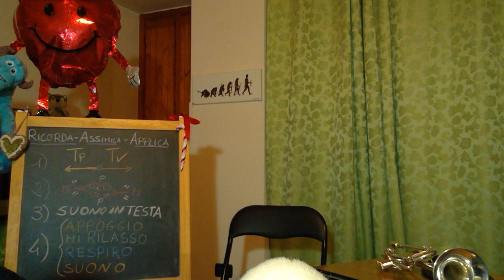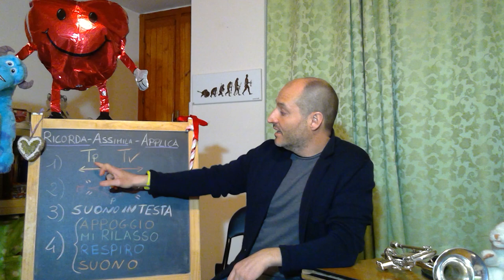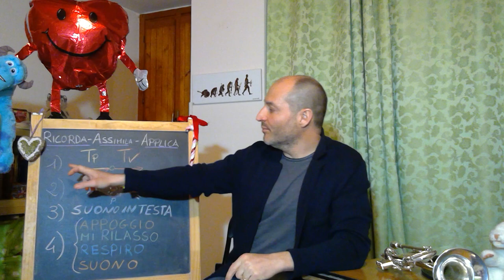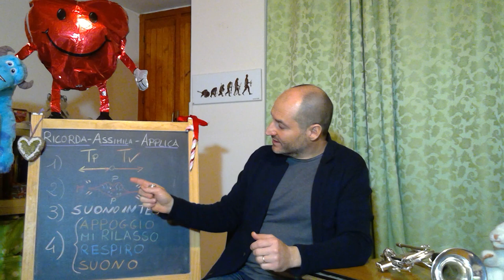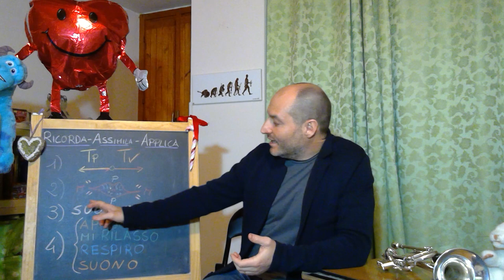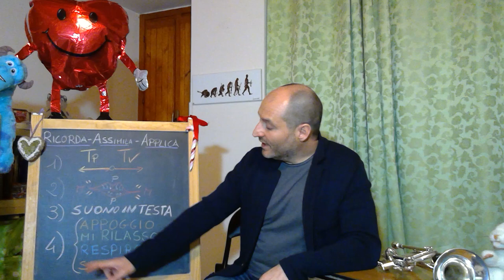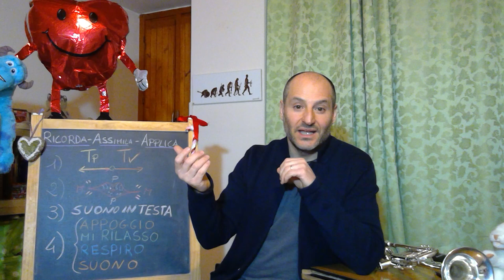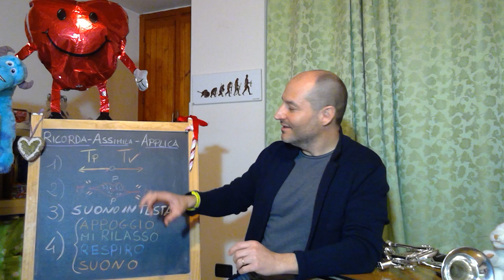Il Prof. di tromba: l'importanza dei suoni lunghi giornalieri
I suoni lunghi sono le "fondamenta degli esercizi fondamentali" (scusate il gioco di parole).
Ci permettono di stabilizzare il suono, di intonarlo, di formarlo attraverso un ascolto attivo e scrupoloso.
Importante sarà ascoltare il suono da noi prodotto, ma anche percepire cosa il nostro corpo ci comunica in tempo reale.
Per questo, anche se siamo sotto stress per l'inevitabile fatica, dovremo essere sempre privi di tensioni muscolari eccessive, così da permettere soltanto ai "muscoli giusti" di fare il loro lavoro.
Quali sono i muscoli giusti?
Lasciate stare, non serve sapere quali siano.
Ragioniamo sempre in termini di suono: se il suono è bello significa che stiamo facendo la cosa giusta.
Ascoltate questo video introduttivo alla rubrica 7 suoni x 7 minuti x 7 giorni (x 7 mesi).
Buono studio
Il Prof. di tromba
Learco Spigarelli